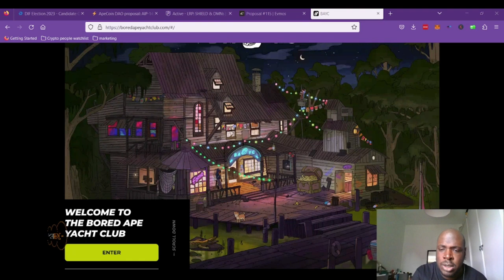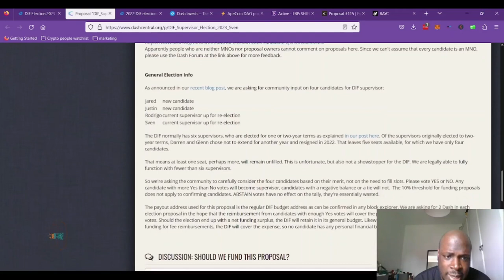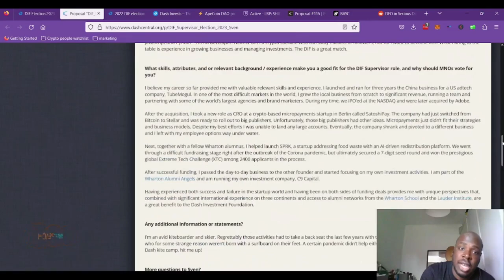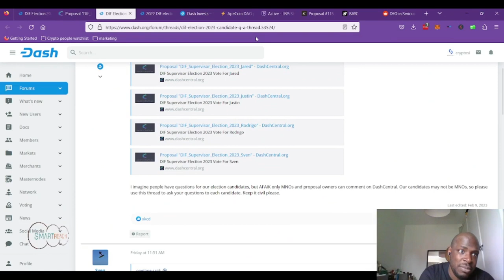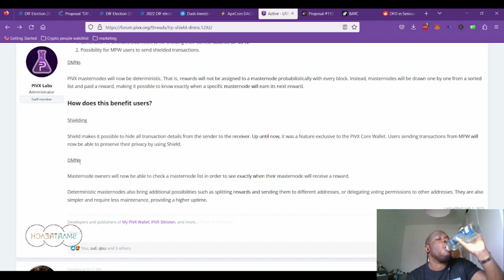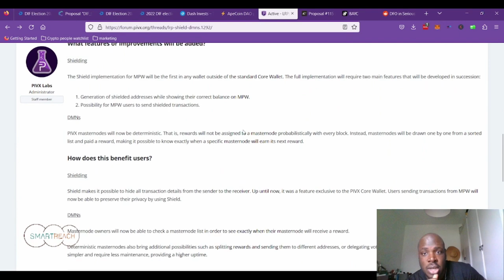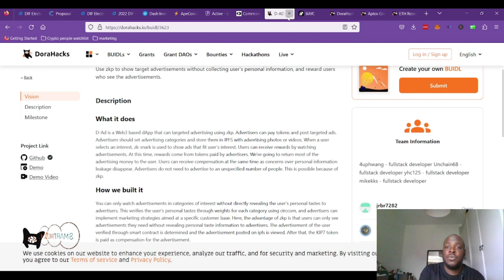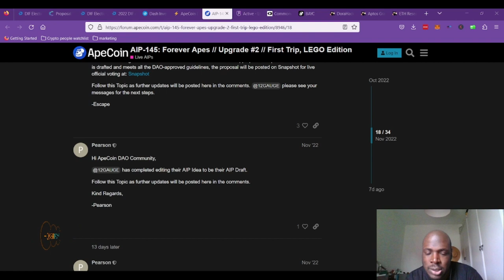DAO Watch EP #9 - NFTs, Apes and Elections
This vlog is aimed at DAO investors, contributors and fans. I dissect proposals from some of the worlds top DAOs and try to inspire thought and discussion around DAOs. The outcome should be that you can improve and broaden your thought processes when it comes to DAOs and hopefully give more pragmatic input. The guest proposal this episode comes from

Timeline:
00:00 Intro & Itinerary
01:55 Dash - DIF Elections
21:30 PIVX - Shield and DMNs
30:00 Evmos - DoraHacks Hackathon
36:00 ApeCoin - Lego brick heads
41:00 Conclusion and Goodbyes

This Episode starts as usual with DASH and their innovative Dash Investment Fund elections, we discuss the candidates and the incident between a dash dev adding information to a light wallet. Then we move on to PIVX and a proposal to fund shielded transactions from within their light wallet and deterministic masternodes. Evmos is next, with a pretty straight forward proposal to create a hackathon with dorahacks.io .Finally we look at our guest DAO ApeCoion, they are discussing creating lego based brick heads for owners at no cost to the DAO, looks very promising and already has plenty of support.

Please remember the 'Ultimate DAO handbook' is in the works, keep your eyes peeled for the release of this must have book.